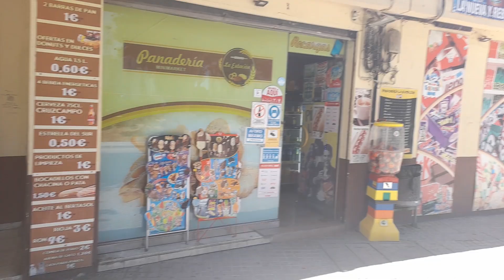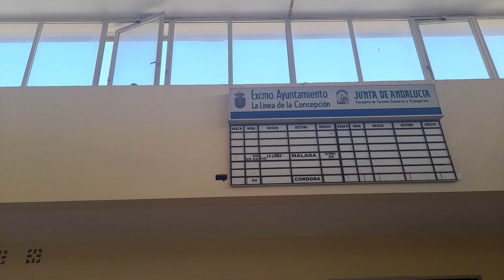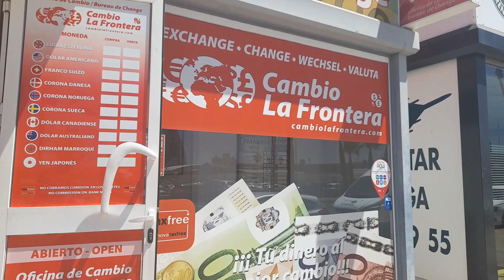La Linea Spain - Where To Get The Bus To Gibraltar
La Linea Spain Costa Del sol showing you the bus station where you can get the bus from Malaga, Marbella and other resorts to Gibraltar.